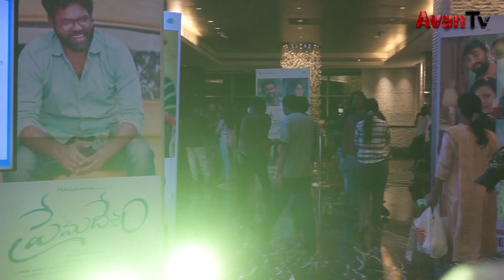Premadesam Pre Release Event | Thrigun A | Megha Akash | pavanssp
Premadesam Pre Release Event | Thrigun A | Megha Akash.
At Hyd erabad.